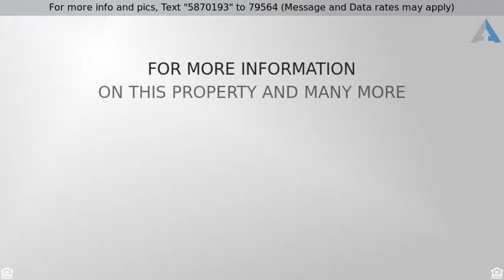Priced at $3,200 - 26825 Bayport, Valencia, CA 91355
This Prestigious Valencia Bridgeport Community Hom

This Prestigious Valencia Bridgeport Community Home is now available for Lease.  Light & Bright and in move-in condition.  This 3 bedroom + Bonus Room also has a beautiful entry that leads to a beautiful kitchen with granite counter tops and opens to a large family room and backyard.  This home includes a refrigerator and downstairs washer and dryer which leads to a 2 car garage with a long driveway.  This home is impeccable inside and outside.  The family room has a beautiful fireplace and recessed lighting throughout, and tile and wood flooring.  Spacious Master Suite and walk-in closet with separate shower and tub in master bath.  This home is walking distance from award winning Bridgeport Elementary School next to Bridgeport Park.  The community offers a great clubhouse, sensational pool and spa, BBQ's and a boat that residents may use.  Located in the heart of Valencia and near the mall, restaurants, and movie theatres!